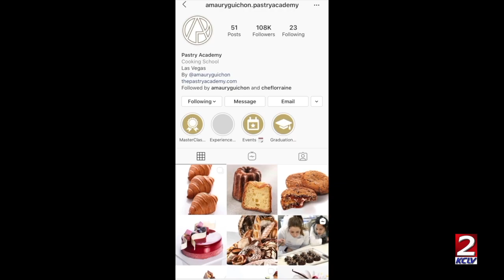City Beat - PASTRY ACADEMY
PASTRY ACADEMY: Las Vegas is rich with outstand and famous chefs. But did you know you can learn from a pastry chef with one of the biggest social media followings? Meet Chef Amaury Guichon at his beautiful downtown academy and hear from his students as to why they traveled from across the globe to learn from him.